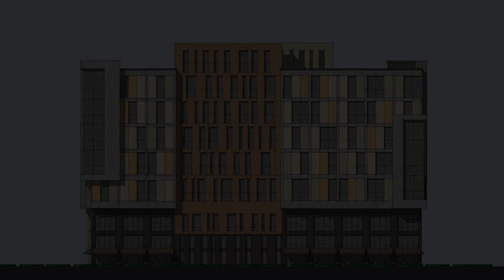GINGER HOTEL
A minimalist approach to keep things tasteful, easy to maintain, elegant with a firm of sense of identity were some of the driving principles used in the design of this budget hotel.
The site for Ginger Karad is strategically located along the busy Pune Bangalore Highway and will be a natural choices for travelers due to its prominent location along the interstate highway.
In a budget hotel, the guests know that they are not in a full service hotel and guests typically want are a comfortable bed, a hotel in a good location, high-speed and free Wi-Fi, in-room technology that works seamlessly and a lobby/breakfast area where guests can socialise with people and hang out.
The challenge was to keep the cost of materials and finishes with durability and ease of maintenance as the primary concern. Keeping spaces tight, not over doing the décor is key to designing such properties. The program consists of 72 keys, small banquet, Reception lobby, Cafeteria and Dine in Restaurant, a small Conference Room and a Gymnasium.